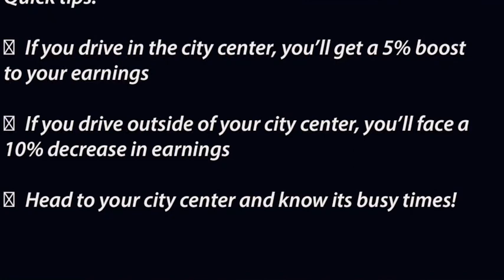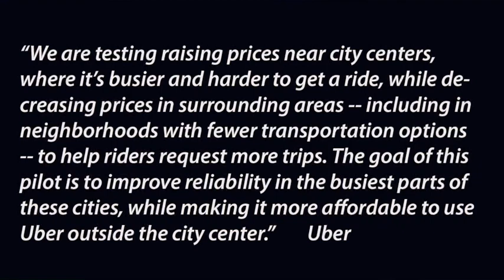Uber new feature: City Center rides will pay more but there's a catch!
Seems Uber is coming out with yet another feature. In this video, senior contributor Jay Cradeur covers this Uber New Feature called city center and how these rides will pay more but there's a catch.